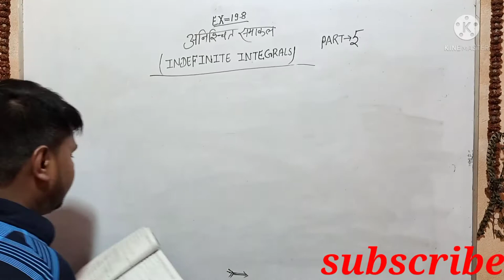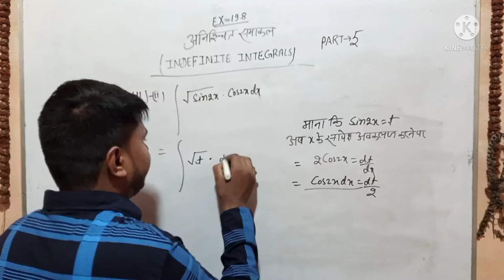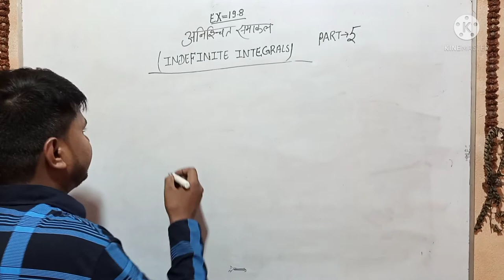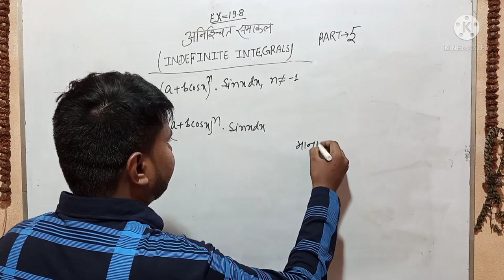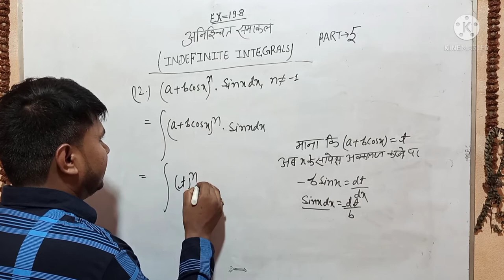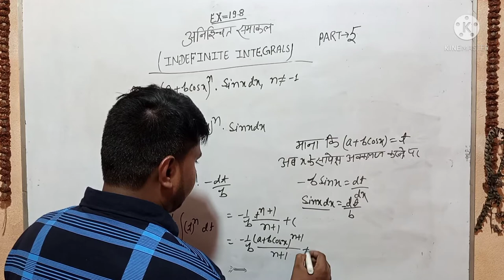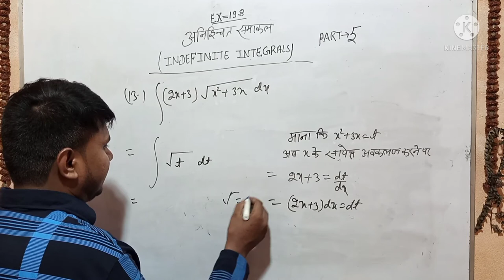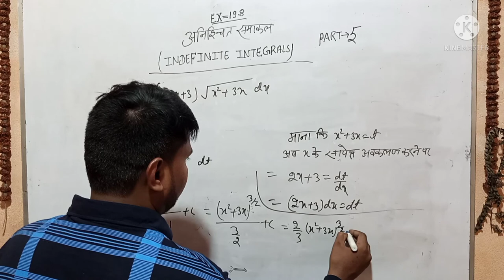अनिश्चित समाकल (Indefinite Integrals)-Q-11,12,13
Yah video samakalan per adharit hai.es video ka language hindi bhasha me hai jo aapko samakalan bahut aasani se samjh aaega.agar aap samakalan sikhna chahte hai to es video ko jarur dekhe.
integrationclass12th
अनिश्चित समाकलन वर्ग 12th | kc sinha |